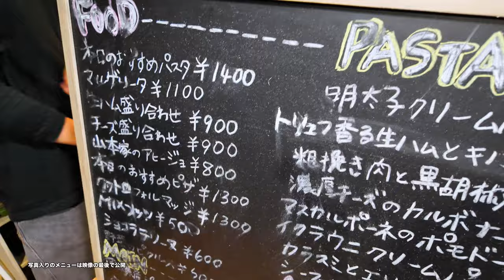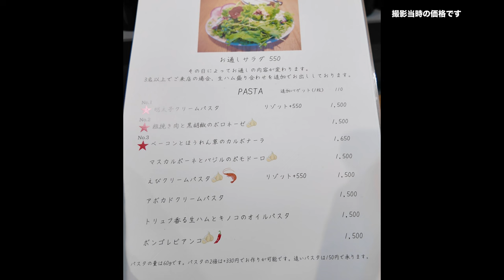岡山グルメ【 岡山田町にある女性人気のイタ飯のお店】経験ゼロから始めたアニキのウマ飯！ピーチポークカツレツ！カニグラタンなどなど！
Italian Cafe Ramo（イタリアンカフェ ラモ）
岡山市北区田町1丁目12-4 竹井ビル1F